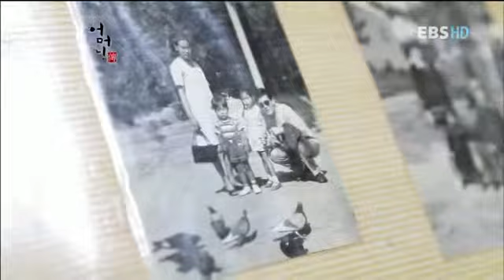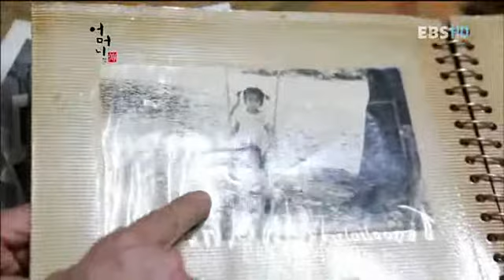어머니 전 - Mother sotry_발레리노 이원국의 어머니_#001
공식 홈페이지 : Mother story
  EBS 어머니 전, Mother story, 20120330, 스무살, 꽃을 피우다-발레리노 이원국의 어머니

청소년 시기에 가출을 일삼던 문제아 아들을 국내 정상의 발레리노로 키워낸 어머니 김금자여사(73세)

"어머니는 나를 만들고, 나는 어머니의 가르침으로 살고 있습니다."

이 시대 각계각층 명사와 자신의 분야에서 최선을 다하고 있는 인물들.
그리고 그들의 어머니...
각계 각층에서 최고라 불리는 인재들의 숨겨진 성장기와
그들의 오늘을 있게 한 어머니들의 교육철학을 전합니다.

"어머니 傳"에서 어머니가 들려주는, 우리 어머니의 이야기를 시작합니다.